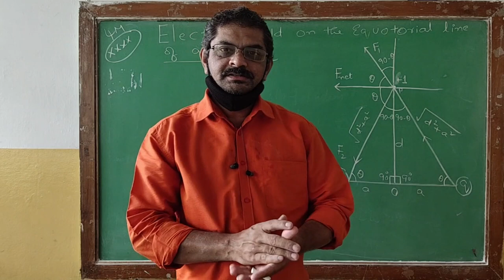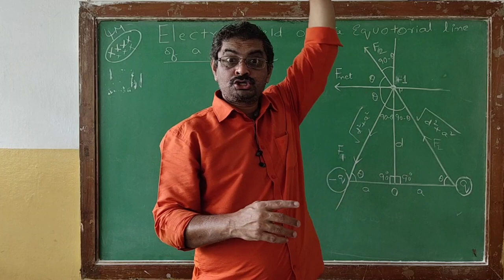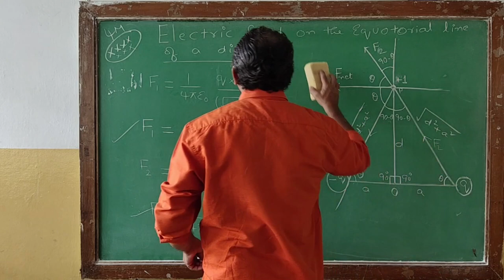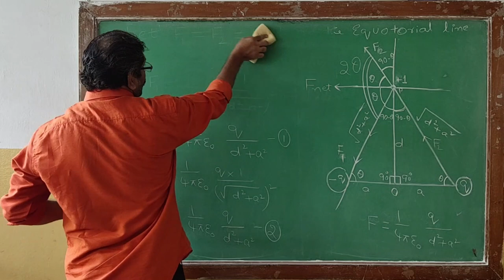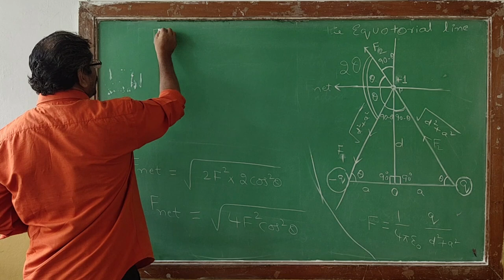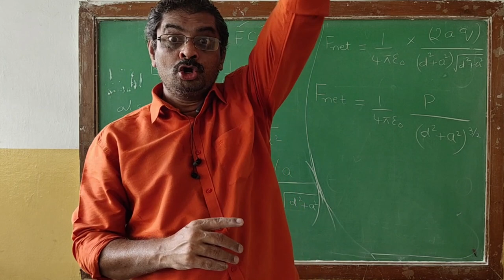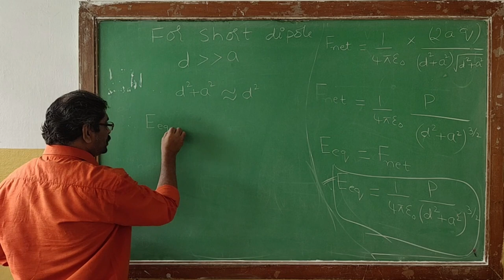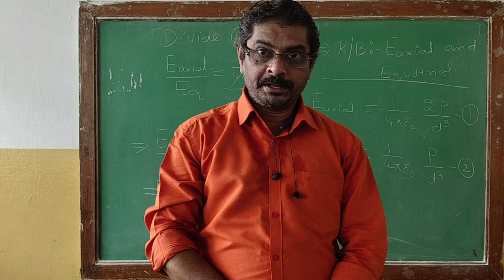SSVBC Class for Inter II year(Electric field on Equatorial line of an electric Dipole) by Thakur Sir